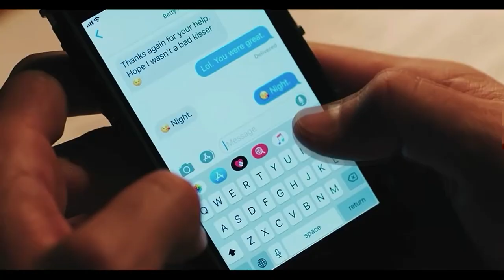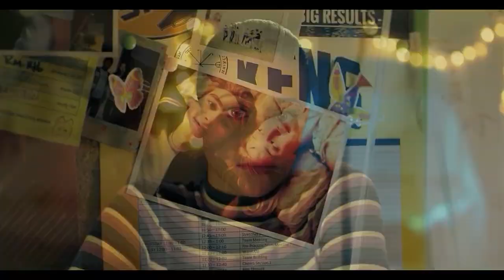Betty & Archie | Your Soul [4x17]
I just love these two so much

Clips: Riverdale
Song: Your Soul - RHODES